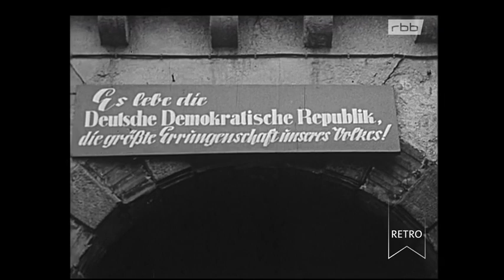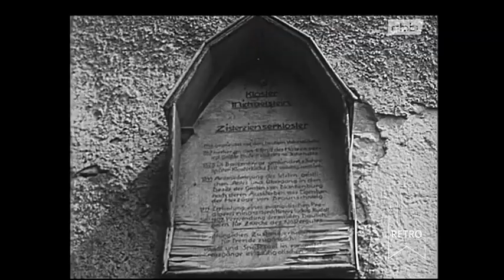rbb Retro - Berliner Abendschau: Reise ohne Passierschein - Harz Doku (1960)